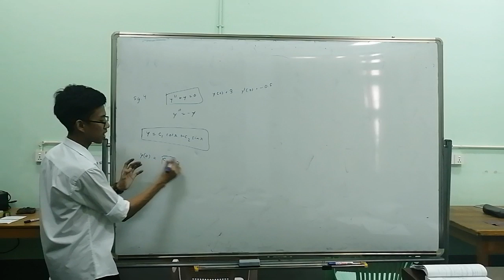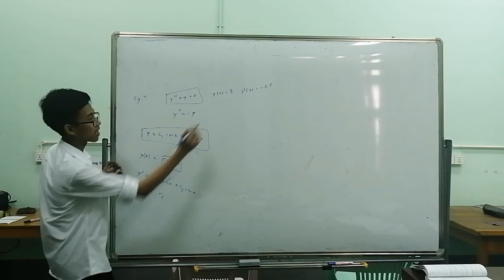Examples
Academic Lectures for the students of Yangon Technological University

YTU 3rd year math

Engineering mathematics Third year first semester course
Explained by Thiha Zaw(3rd Year McE)